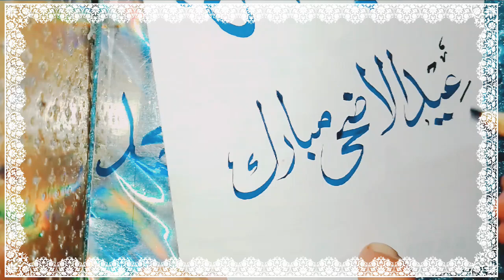How to write Eid UL adha Mubarak in Arabic calligraphy practice art by sts Hairan ✅❤️💯👍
How to write Eid UL adha Mubarak in Arabic calligraphy prectice art by sts Hairan
Eid UL adha Mubarak calligraphy
Eid UL adha
Eid Mubarak
Eid 2024